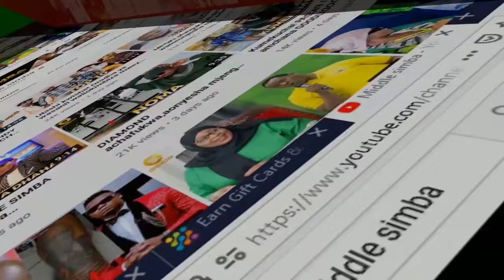Kumekucha! KIBANGO ya LAVA LAVA na DIAMOND imeshika namba moja baada ya kuitoa NA NUSU ya HARMONIZE